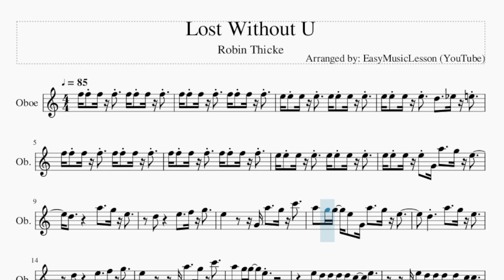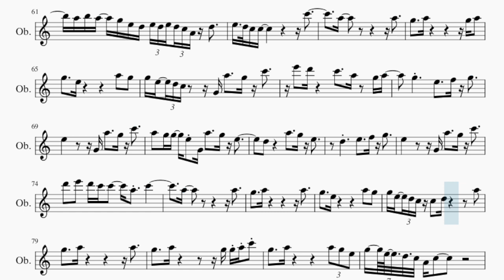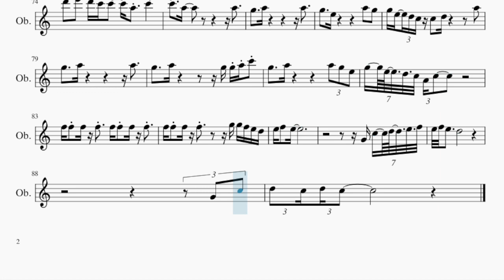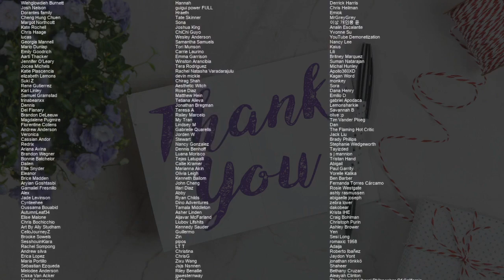Oboe Sheet Music: How to play Lost Without U by Robin Thicke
Comment and let us know how the videos have helped you. It keeps us going! :)Here is a sheet music/tab video on the song Lost Without U by Robin Thicke on the oboe. A oboe sheet music arrangement which is transposed to notes that are easily played by oboe, for the song Lost Without U by Robin Thicke.

EasyMusicLesson2 teaches you to play the your favorite instrument, through well-arranged sheet music so that you too can learn how to play Lost Without U by Robin Thicke on the oboe as fast as you can. A oboe sheet music with backing tracks to help your play the song better.

Chords of Oboe arrangement:
D Min 7   G Dom 7   C Maj 7   F Maj 7   G Min 7   G# Min 7
A Min 7   D Min 7   G Dom 7   C Maj 7   F Maj 7   G Min 7   G# Min 7
A Min 7   F Maj 7   D Min 7   A Min 7   D Min 7   G Dom 7   C Maj 7
F Maj 7   G Min 7   G# Min 7   A Min 7   D Min 7   G Dom 7
C Maj 7   D Min 7   G Dom 7   C Maj 7   F Maj 7   G Min 7   G# Min 7
A Min 7   D Min 7   G Dom 7   C Maj 7   E Sus 4   D Min 7   G Dom 7
C Maj 7   F Maj 7   G Min 7   G# Min 7   A Min 7   D Min 7
G Dom 7   C Maj 7   F Maj 7   D Min 7   G Dom 7   C Maj 7   F Maj 7
G Min 7   G# Min 7   A Min 7   D Min 7   G Dom 7   C Maj 7
G Dom 7   C Maj 7   F Maj 7   G Min 7   G# Min 7   A Min 7
A Min 7   D Min 7

Melody notes of Oboe:
E5 E5 E5 E5   D5     D#5 E5
E5 E5 E5 E5 G4 A5     G5 E5
D5           A5     G5 E5
D5         E5     F5 G5
E5           G4 A5     G5 C6
A5   G5 G5   E5   G4 A5     G5 E5
A5   G5 G5   E5
E5 D5 D5 D5 D5 C5   E5
G4 E5 D5 D5 D5   D5   C5 C5
E5 D5 D5 D5 D5 C5 C5   E5 E5 E5
G5 C5   E5 E5 E5 G5 C5   E5 E5 E5
E5   D5   D5 D5 D5   C5 C5   D5
G4 E5 D5 D5 D5 D5     C5
E5 E5 E5 G5   E5 E5 E5 E5 E5 G5   E5 E5
E5 E5 E5 E5 E5   E5 E5 E5   E5 E5 G5   E5 E5
E5   D5   D5   D5 D5   C5   C5 A4
D5     E5 D5 D5 D5 D5   C5     A4
E5 G5 E5 D5 C5   G4 A5     G5 E5
E5   D5     A5     G5 E5
A5   G5 A5     E5
E5 D5 D5 D5 D5 C5   E5 E5 E5
E5 D5 D5 D5 D5   C5   A4   E5
E5 D5 D5 D5 D5   C5 E5   G5
E5   G4 E5   D5   D5 D5 D5 C5 C5     D5
E5   D5   D5   D5 D5   C5   D5 A4
D5         G4 A5     G5 C6
D5 E5 D5     A5     G5 E5
A5